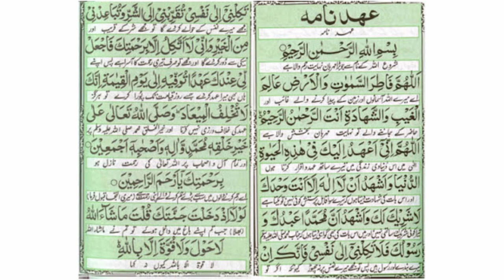Nabi ka farman apne ummatyon ke name. Yunus raza Rampuri